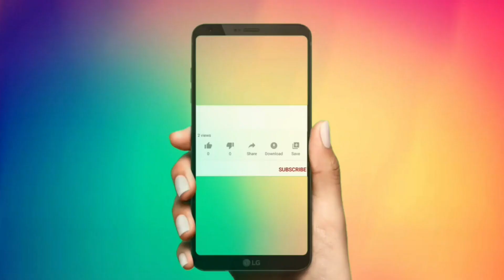khoon ka thakka ghlane ki cream | Thrombophob cream